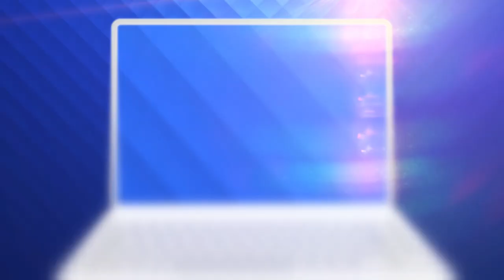„Dor colectiv” de mare, de 1 Mai. Ce spun nostalgicii despre petrecerile din anii trecuți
Ne-a fost tare dor de mare astăzi, mai ales că nu am putut să mergem la ea.